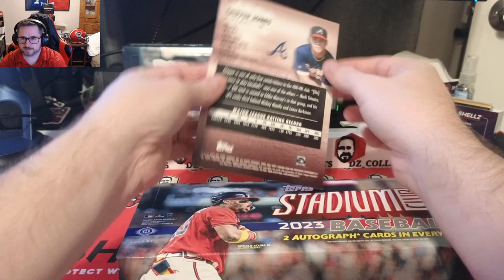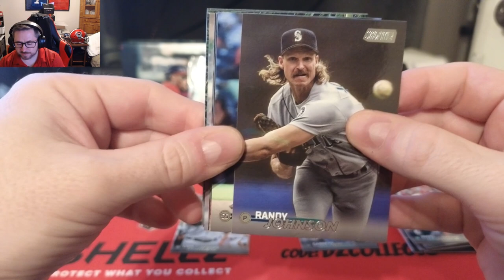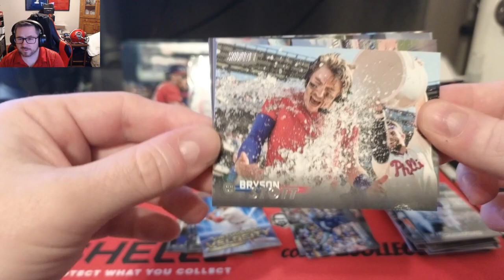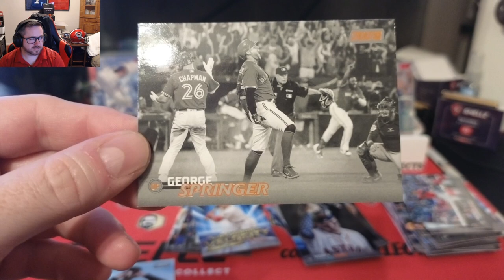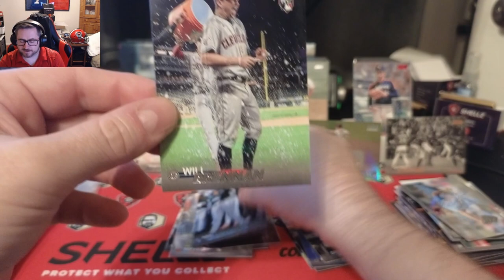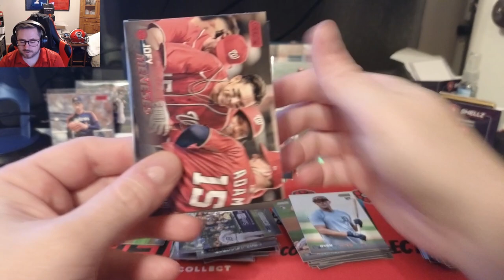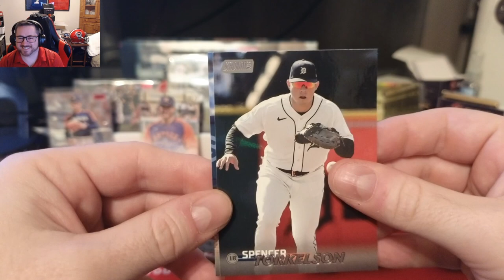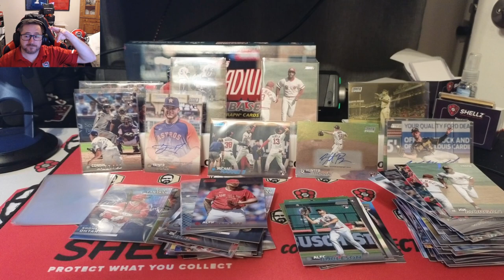2023 Topps Stadium Club Hobby Box #2!!! BONUS AUTO! Multiple Case Hits!!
Today we ripped our 2nd hobby box of 2023 Topps Stadium Club! We got lucky in this box and hit a bonus auto!  It came out damaged, but Topps is good about replacing these, so i'll send it in! We also got 2 Case hits!  Definitely a good box for stadium club.  Let me know what you think of this product down below!

You can also use this direct link to shop and get the discount

If you see any cards you like, my ebay store has a ton of them for sale!